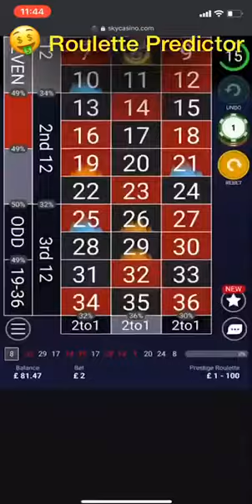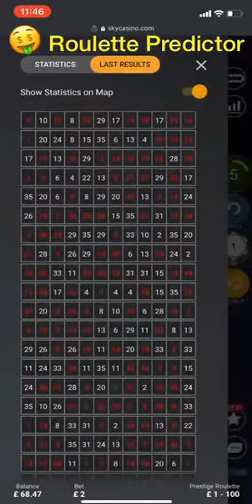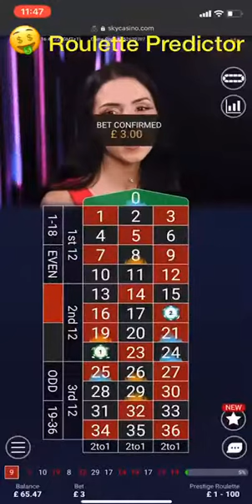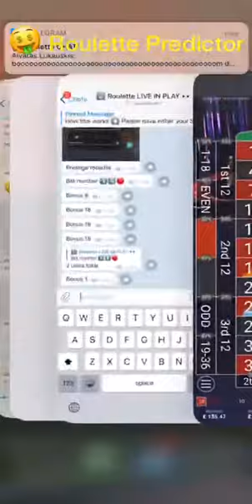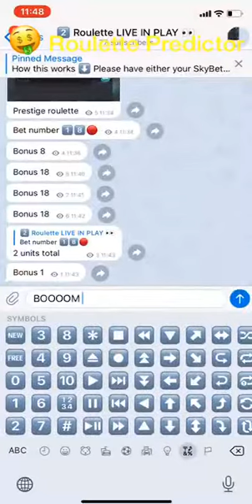Watch a Live session with my Channel members helping them Hit a £72 win with £41 profit!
Watch how I predict the numbers to come out and win big. Join our free roulette telegram channel today to learn how to play a really good roulette strategy and win with us